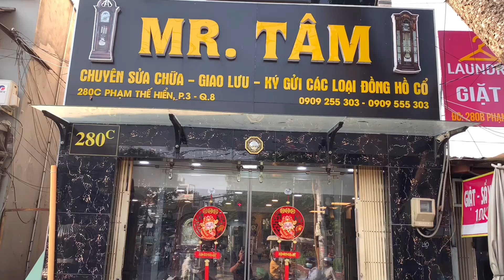ĐỒNG HỒ ĐỂ BÀI VAI BÒ 3 BÀI NHẠC FIRE-PROOF TEMPUS FUGIT SX 1960-1970 GERMANY | ☎️0909255303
🤝 Cửa hàng Đồng Hồ Cổ MR TÂM  xin chúc các bác sẽ sở hữu được chiếc đồng hồ mà các bác yêu thích và đam mê. Ở mỗi video chúng em sẽ luôn cố gắng hoàn thiệt hơn, để mang lại những video không chỉ để xem bằng mắt mà còn mang lại cho các bác 1 trải nghiệm chân thật nhất về những chiếc đồng hồ mang giá trị thời gian. Cửa hàng em sẽ luôn trưng cầu ý kiến, đánh giá của các bác bằng tinh thần tích cực phát triển, mọi ý kiến đóng góp và thắc mắc các hãy để lại ở mục bình luận để chúng em ngày càng phát triển hơn. Mong được các bác đón nhận và ủng hộ kênh Youtube Đồng Hồ Cổ MR TÂM và hãy nhớ “THÍCH” video để khích lệ cho chúng em và nhấn nút “ĐĂNG KÍ” kênh để đón xem những mẫu đồng hồ. Xin cảm ơn các bác, xin chúc các bác thật nhiều sức khoẻ, luôn cháy mãi với đam mê mang giá trị vượt thời gian.

*BAO SHIP TOÀN QUỐC ĐẾN ĐÚNG ĐỊA CHỈ NHÀ CÁC BÁC.
✅ Lắp Đặt Đồng Hồ Tại Nhà khu vực Tp. Hồ Chí
✅ Giao Hàng Toàn Quốc - Có Ship COD.

🔘 Địa chỉ : 280C Phạm Thế Hiển, Phường 3, Quận 8 Tp.HCM

Hãy nhấn nút “ĐĂNG KÝ” kênh Youtube Đồng Hồ Cổ MR TÂM
© Bản quyền thuộc về Đồng Hồ Cổ MR TÂM
© Copyright by Đồng Hồ Cổ MR TÂM

⚜️ Các Thương Hiệu và Dòng Đồng Hồ được ưa chuộng⚜️
🔲 Đồng Hồ Tủ Đứng (Grandfather Clock), Đồng Hồ Tủ 3 Buồng (The Curio Clock) dòng tủ Mỹ gồm những thương hiệu như Sligh, Howard Miller, Ridgeway, Pearl…và Cửa hàng luôn săn tìm những mẫu đồng hồ tủ đứng là các phiên bản kỉ niệm, phiên bản giới hạn. Một số phiên bản như Phiên Bản Kỉ Niệm Thành Lập hãng đồng hồ, Phiên Bản Giới Hạn số lượng, Phiên Bản được nằm trong bộ sưu tập, Phiên Bản Thiên Niên Kỉ…Và đặc biệt nhất, là chiếc Howard Miller 611-031 The Junior H.Miller Đệ Nhị thuộc Phiên Bản Giới Hạn 024-1000 đang có mặt tại cửa hàng, đây là chiếc đồng hồ đời cao nhất và giá trị nhất của hãng Howard Miller.
🔲 Đồng Hồ Treo Tường (Wall Clock) sẽ được phân ra rất nhiều nhánh gồm dòng thùng 2 lỗ (30” phút điểm chuông), dòng thùng 3 lỗ (15” điểm nhạc là dòng sử dụng gông), dòng 2 tạ xích (30 phút điểm chuông chén), 3 tạ xích (15 phút điểm nhạc là dòng sử dụng gông), dòng song tiện cổ (đa phần là 2 lỗ và 1 lỗ), dòng Cuckoo chạy 1 ngày và 7 ngày (30 Phút điểm chuông dòng 2 tạ chỉ có tiếng cuckoo, dòng 3 tạ có nhạc và tiếng cuckoo theo giờ), dòng phù điêu (dòng cổ điển với nhiều mẫu được làm bằng chất liệu gỗ nguyên khối, đồng)
🔲 Đồng Hồ Để Bàn (Mantel Clock) sẽ được phân ra nhiều nhánh nhưng nhìn chung phương thức hoạt động giống với treo tường, sự khác biệt là ở quả lắc và Ba-lăng, các dòng gồm dòng Hộp Gỗ, dòng Vai Vò, dòng Boulle dòng này có cả treo tường (2 lỗ “3 gông”, 3 lỗ “5 gông, 8 gông”), dòng ATMOS (hoạt động bằng cơ chế nhiệt độ thay đổi trong không khí), đong SKELETON (hoạt động bằng nhiều cơ chế động độc đáo), dòng bộ đồng hồ & chân nến (là dòng đồng hồ tượng được làm bằng chất liệu đá cẩm thạch, đồng, Atimon). Dòng úp ly (lên dây chạy 400 ngày), dòng Latent, Swiss (đa phần là đến từ Thuỵ Sỹ nên được gọi là Swiss)
◼️ Các thương hiệu nổi bật đến từ Pháp (ODO, Vedette, Girod, Jura, Ffr…). Và 1 số đồng hồ giá trị thời gian cao thường sử dụng máy Japy Freres là thương hiệu Danh Tiếng của Pháp đạt được nhiều danh hiệu và huân chương chiến thắng về đồng hồ.
◼️ Các thương hiệu nổi bật đến từ Đức (Junghans, Kienzle, Gustav Becker, Lenzkirch, Franz Hermle Str. (FHS, Hermle), S.B.S Feintechnik…)
◼️ Các thương hiệu nổi bật từ Anh (England “Great Britain”) và Hà Lan (Holland), Ý (Italy) gồm Warmink Wuba, SMITHS, Dubros Stores, Lancini, Lauris…

nhạc chuông nhà thờ
đồng hồ quả lắc cổ
đồng hồ quả lắc cổ châu âu
đồng hồ cổ hồ chí minh
đồng hồ cổ sài gòn
đồng hồ cổ pháp
đồng hồ odo giá rẻ
đồng hồ treo tường quả lắc
đồng hồ cổ bình dân
đồng hồ cổ giá rẽ
đồng hồ nhật bãi
đồng hồ vedette Pháp
đồng hồ ffr
đồng hồ tạ khúc
đồng hồ vedette tắt chuông đêm
comedy cửa hàng đồng hồ cổ hcm
comedy cửa hàng đồng hồ cổ
đồng hồ ffr
trang trí nội thất
tiktok đồng hồ cổ sài gòn
đồng hồ cổ
nội thất nhà cửa
đồng hồ jura
review đồng hồ cổ
đồng hồ jura
đồng hồ cơ cổ
đồng hồ cổ treo tường
đồng hồ treo tường cổ
đồng hồ cổ côn
đồng hồ treo tường
đồng hồ cổ châu âu
đồng hồ châu âu
games giới thiệu đồng hồ cổ
kinhdoanh mua bán đồng hồ cổ
Đồng hồ côn cổ
đồng hồ côn cổ odo
đồng hồ côn pháp
đồng hồ côn odo
đồng hồ côn không chuông
đồng hồ côn J đức
đồng hồ côn cổ Pháp
đồng hồ côn Đức
đồng hồ côn treo tường
đồng hồ côn của Pháp